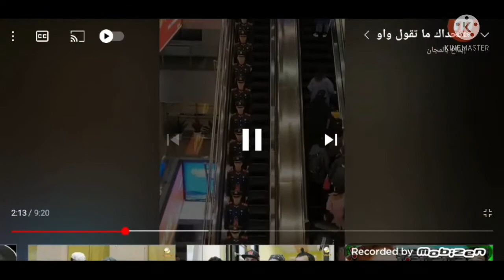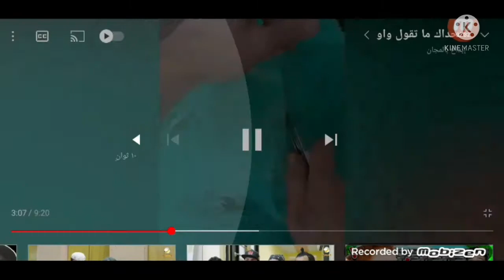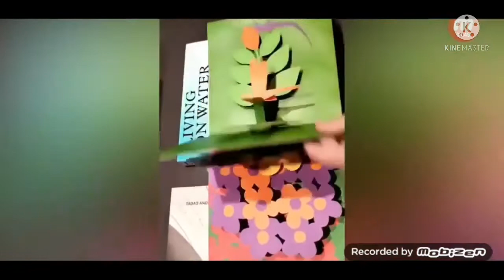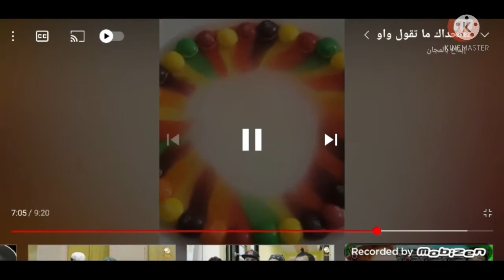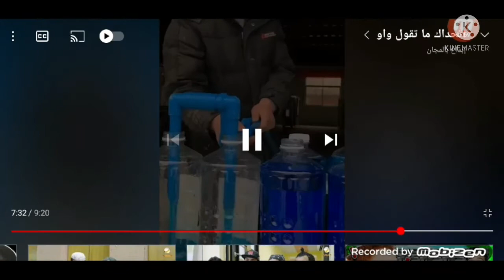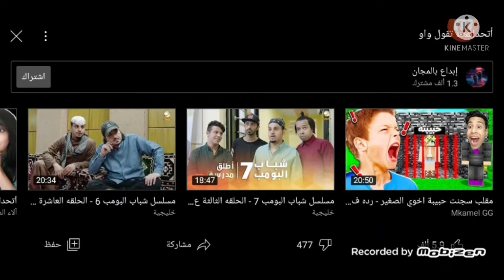رده فعل تحدي الواو